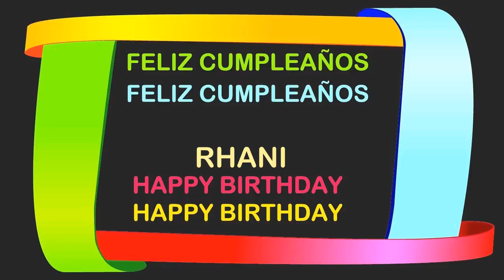Rhani Birthday Postcards & Postales